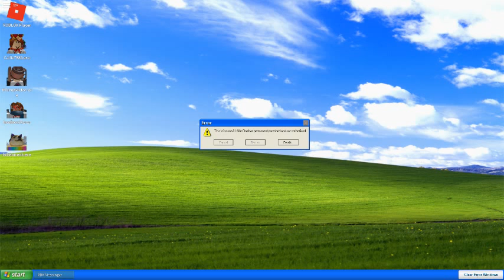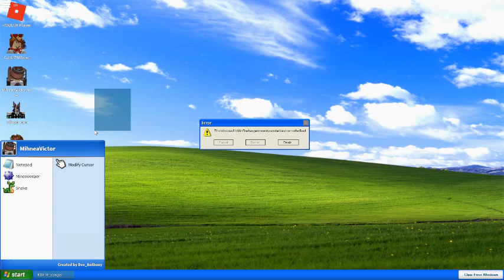Windows Error Simulator v.04 ROBLOX